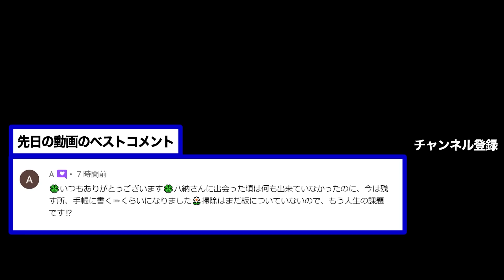※※この使い方は超危険！正しいダイニングテーブルの最強活用法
■大好評！

　鑑定サービス＆講座はこちら

　八納啓創プロフィール

１級建築士

　お仕事・メディアの受付